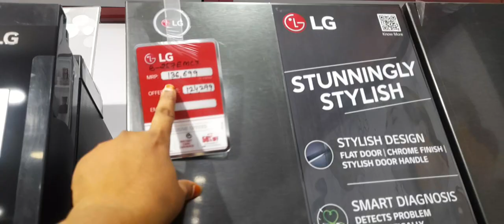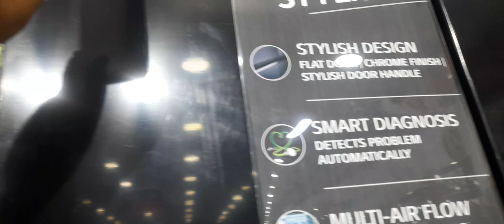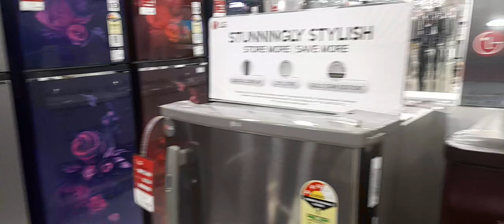L.G showroom in dabri#shopping